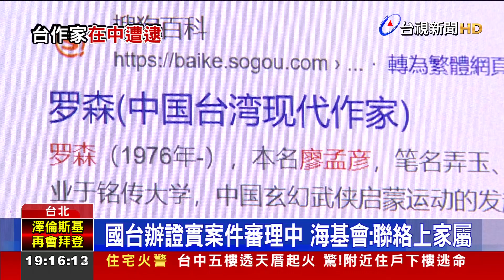台作家「羅森」失聯1年 傳賣禁書遭中重判12年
有台灣作家在中國遭逮捕。這是本名廖孟彥的台灣網路作家「羅森」，從去年底就失聯，最近傳出疑似因為「私下出版18禁書獲利」，遭到中共當局重判12年。國台辦發言人朱鳳蓮證實，相關案件正在「依法辦理中」，而我方海基會表示，羅森的家屬已經和海基會聯絡上，會透過兩會既有管道，協助了解狀況。